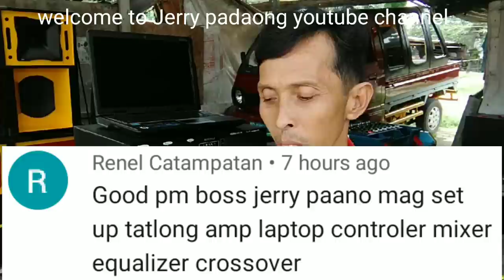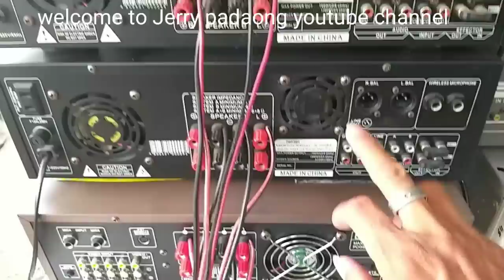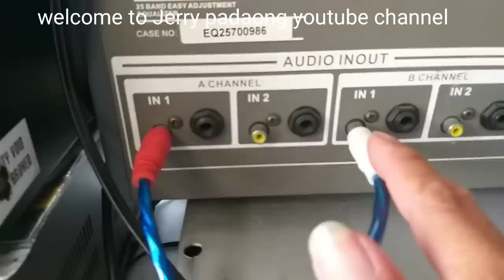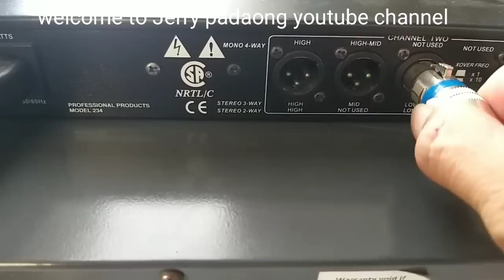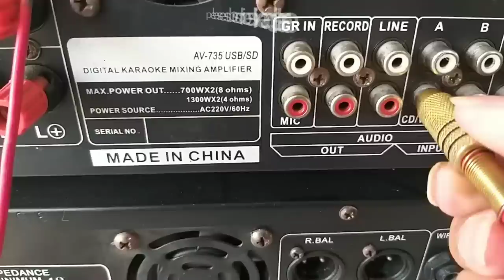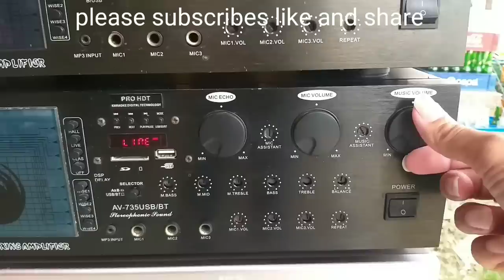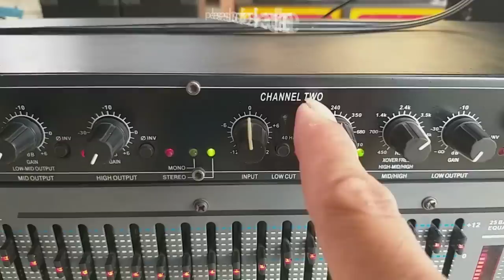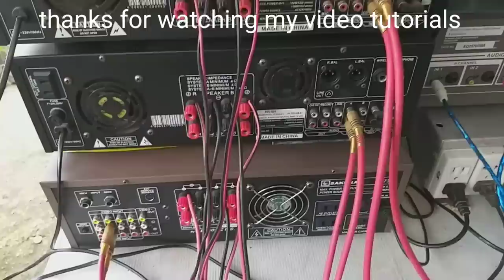Triple amp set up sterio connection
3 amps with sterio connection
2 unit Sakura 735 hi & mid
1 unit Sakura 737 low
Laptop
Mixer
Equalizer
Crossover

This video is requested setup